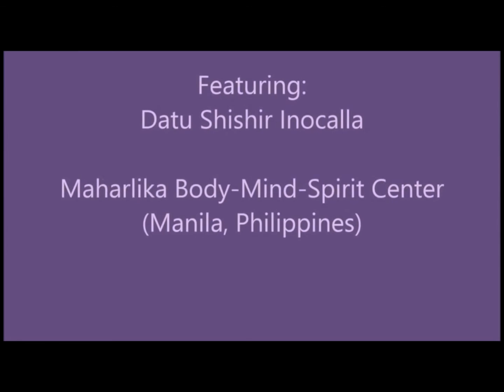Shishir Inocalla Quiet Mind, Happy Heart Meditation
Datu Shishir Inocalla share with you the tanformative Yoga meditation practice, known as Quiet Mind, Happy Heart Meditation. Add it to your daily practice and experience the change. Visit Tambulimedia.com for more great content.